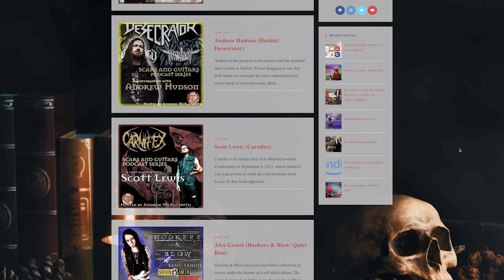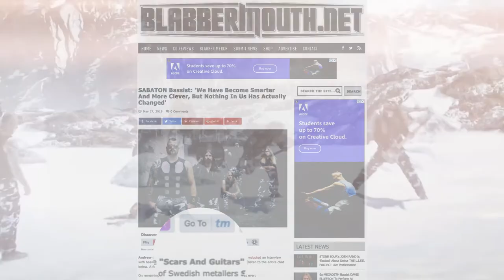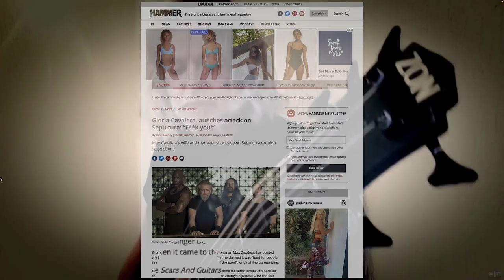A conversation with Was Sarginson (ex- Cradle of Filth/ ex- Extreme Noise Terror)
**thanks to all those who posted messages expressing support on the version of this conversation for the show posted on July 15 2022, and I apologise that I have to repost it. I mispronounced Was's name (it's 'Was', not 'Waz'!). This is the same episode, just with the naming correction**

This conversation is another cracking entry into the chronicles of filth. If you are unfamiliar, Was Sarginson is Cradle of Filth's second-ever drummer and their fourth, as he returned to record most of the cuts on the 1999 EP release, From The Cradle To Enslave.

As regular listeners have come to expect, there is plenty of deep insight into the machinations of Cradle of Filth, and Was delivered throughout this chat. It's all on the table, and I'm appreciative that Was was willing to share his experience and observations from his time and lengthy association with the band. In addition to Cradle of Filth, Was was part of Extreme Noise Terror, so he also talks about his tenure in the band.